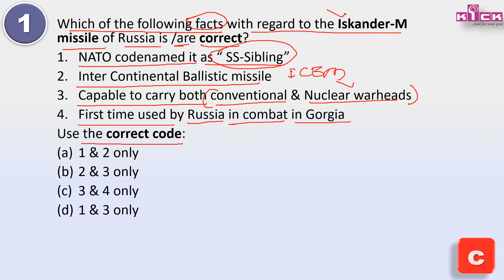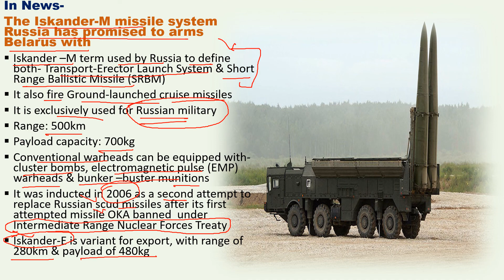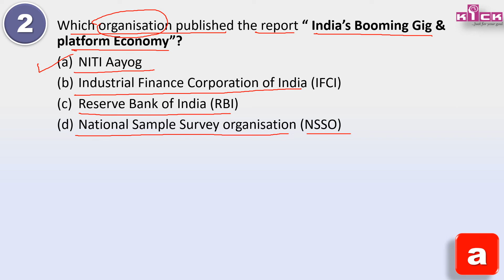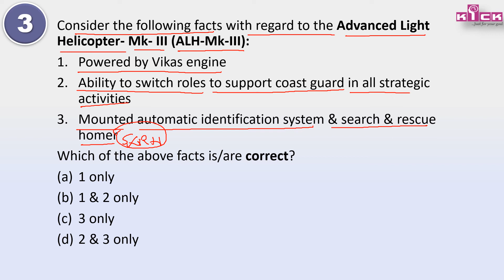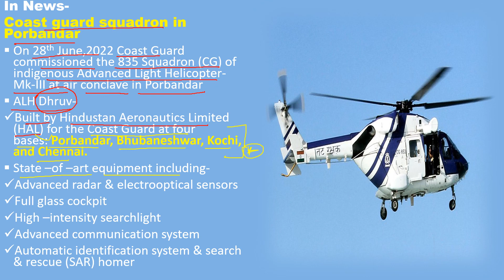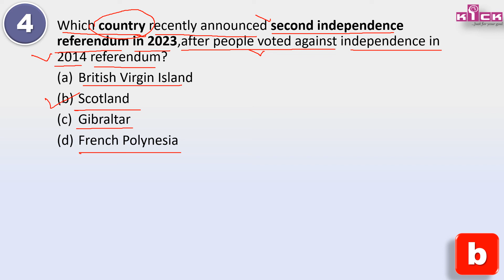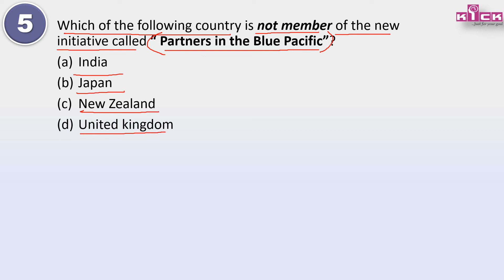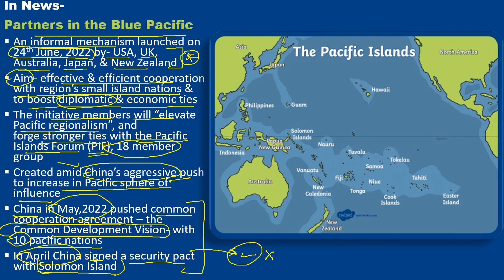upsc 2023 current affairs mcq questions||THE HINDU, INDIAN EXPRESS, MINT, ETC.|| WINNING SERIES-80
Learn most important upsc 2023 current affairs mcq questions with to the point exam oriented brief analysis-
How effective is Iskander missile?
Is Iskander missile nuclear?
Can Iskander missiles be intercepted?
Which organisation published the report “ India’s Booming Gig & platform Economy”?
What is gig and platform economy?
What is the gig economy in India?
What is ALH Mk III?
What is the full form of ALH?
When's the next Scottish referendum?
What percentage of Scots want independence?
How many countries are members of the partners in the blue Pacific grouping?